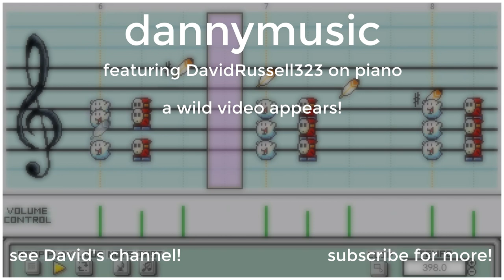Persona 5: The Poem for Everyone's Souls || Theremin and Piano - dannymusic feat. DavidRussell323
"This is a place that exists between dream and reality, mind and matter. Only those who have signed the contract can enter this place. Henceforth, you shall be welcome here in the Velvet Room."

🎺 Did you know I perform and arrange video game music with The Game Brass? Check us out!

🎹 Many thanks to David Russell for playing piano for this song! Check out his channel as well!

Notes:
The Velvet Room is one of the most important yet most mysterious locations that recurs throughout the Persona series. Its theme as established in Persona 3 is known as The Poem for Everyone's Souls or sometimes Aria of the Soul (although in musical terms it's really more of a vocalise, but that's beside the point).

Being a song without words made this tune a perfect fit for me to play on the theremin! The theremin is one of the first electronic instruments and one of the only instruments to be played without physical contact. The closer my right hand is the vertical antenna, the higher the pitch, and the farther away my left hand is from the horizontal antenna, the louder the volume. Combining these two hands means you can literally play notes out of thin air! It's very fun but also very challenging.

Though this theme appears throughout the Persona series (and Persona 5R just released!), it was actually Persona 3 that I was thinking most about while making the arrangement for me and David. Without going into too much detail, there is a major post-apocalyptic feel to Persona 3 because a majority of the city suffers under what they think is a disease that has no cure. Victims of the disease are reduced to a vegetative state and more of the population gets infected, the city becomes cold and abandoned.

Meanwhile in the real world, the pandemic of COVID-19 has caused unprecedented and catastrophic changes to our lives, to our livelihoods, and to our social interactions with others. It cannot be exaggerated how brutal and damaging this virus has been, and it is a tragic irony that the only practical form of combating it is physically distancing ourselves from others, including (in many cases) the real-world social links we form that make our lives most worth living.

But I chose to arrange The Poem for Everyone's Souls not because I think of it as a sort of prelude to the apocalypse. The Velvet Room is a place of hope. It is where you realize your powers. Its inhabitants are on your side; they act as guides and oversee your journey. Ultimately, I feel there is beauty, bravery, and inspiration to be taken from this piece. However dark it may be, a flame still survives.

Anyway, one last detail, I chose to release this on April Fool's Day not because it's a joke (far from it, this might be the most dramatically serious piece I've ever tackled on this channel so far) but because there will be plenty of fun and lighthearted pieces that other friends in the video game music community will release today, and that will provide some much-needed contrast.

Credits:
Daniel Romberger - Arrangement, Mixing, Video Editing, Theremin
David Russell - Piano